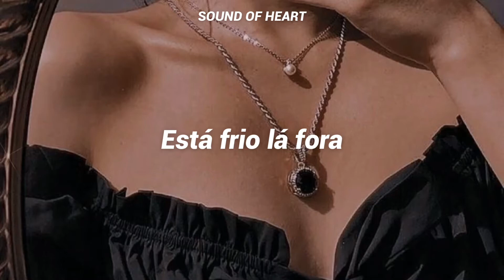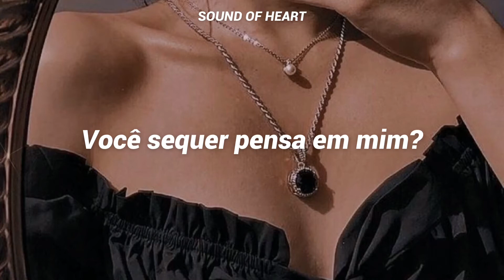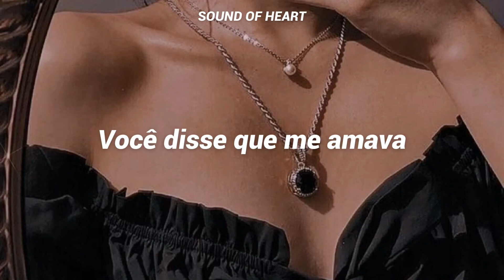música que está bombando no TikTok 💃🏻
🍒 Oii seus lindos!... Hoje estou trazendo a tradução da musica "Heartbreak Anniversary".

🍒 Espero que gostem, não esqueçam de curtir e comentar.

[Letra]
We miss you on your side of the bed, mm

I still see the messages you read, mm